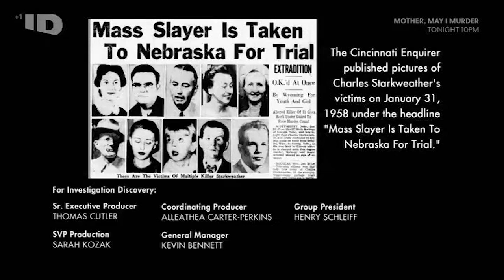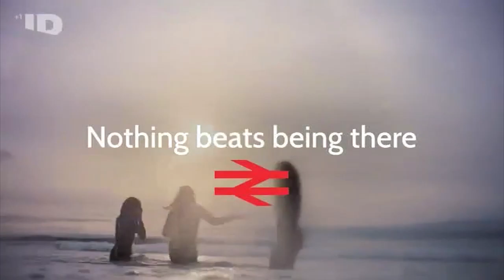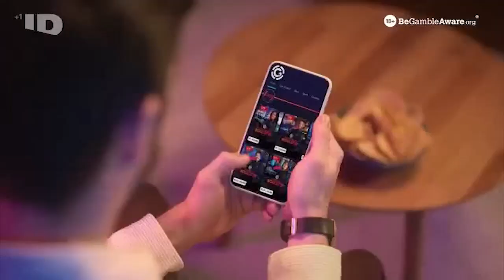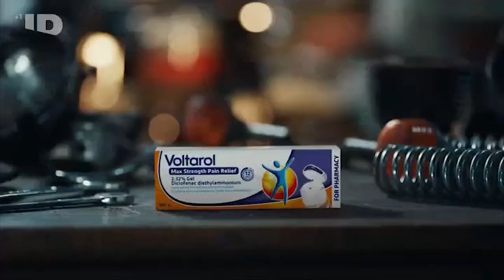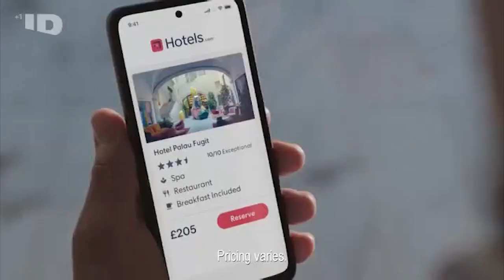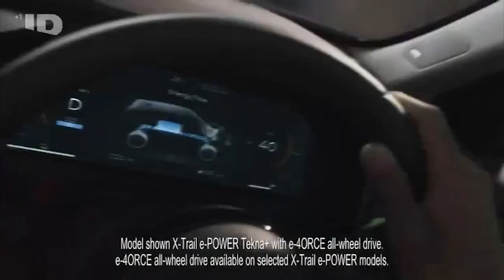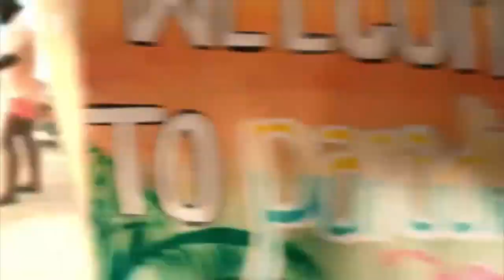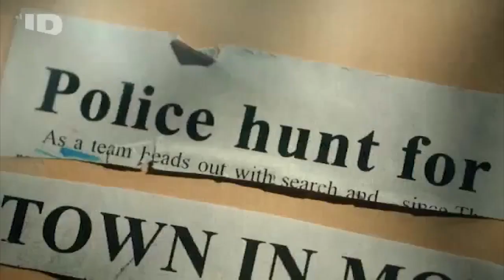ID +1 Continuity & Advert Breaks - Tuesday 19th March 2024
Oh, by the way, this is not my first time recording this programme, I had also recorded it as it aired on Quest Red as well, which you can check out

Recorded from 11pm to 12am on 19/03/2024